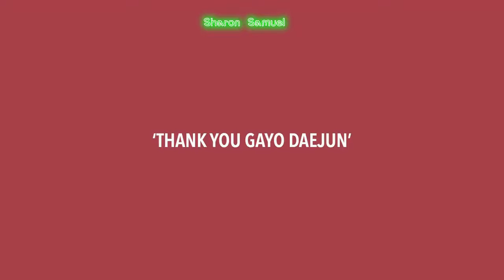KPOP AWARD SHOW MOMENTS had me shook